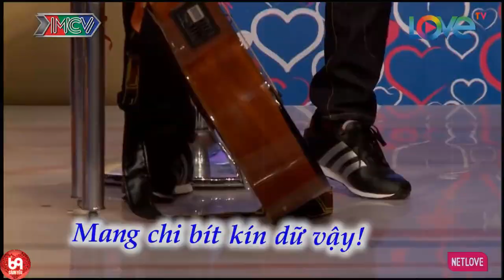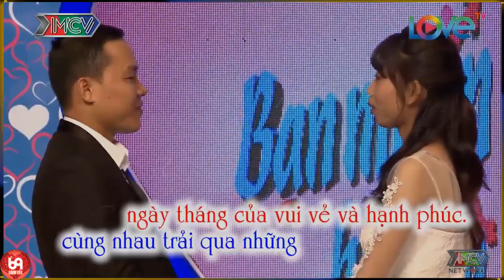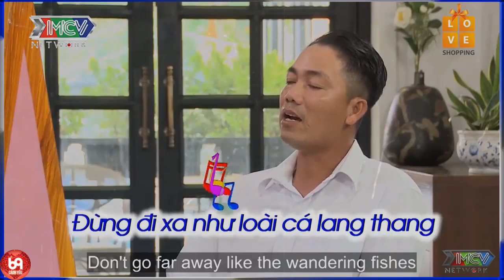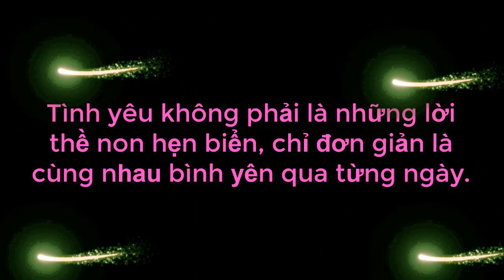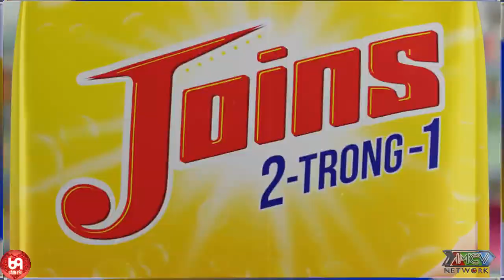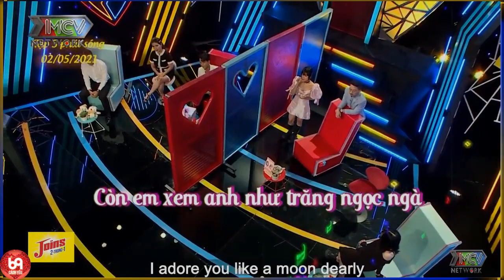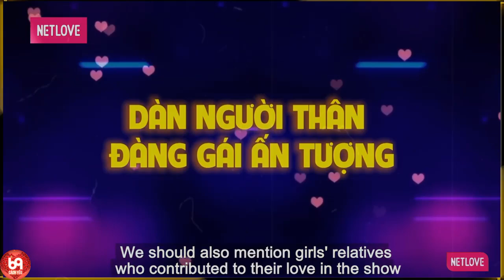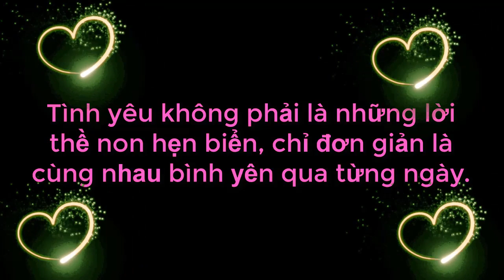Màn Tán Gái Đi Vào Lòng Đất Của Anh Thanh Niên Nhát Gái Nhất Show | 69 CÁCH YÊU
69 Cách Yêu là trang cập nhật những chương trình hẹn hò, ghép đôi, mai mối hot nhất hiện nay BẠN MUỐN HẸN HÒ, HẸN ĂN TRƯA, VỢ CHỒNG SON, YÊU LÀ CƯỚI, MAI MỐI CÙNG NGƯỜI LẠ